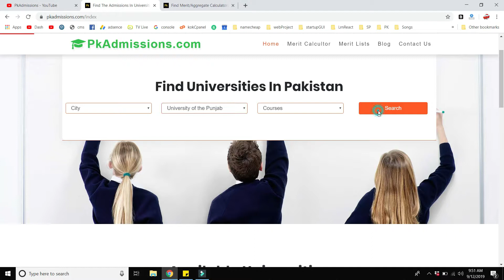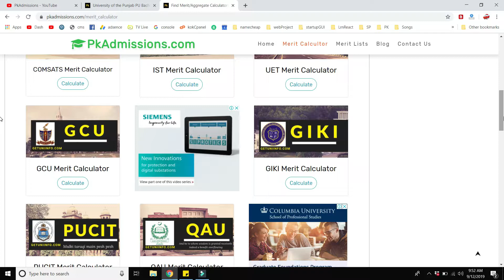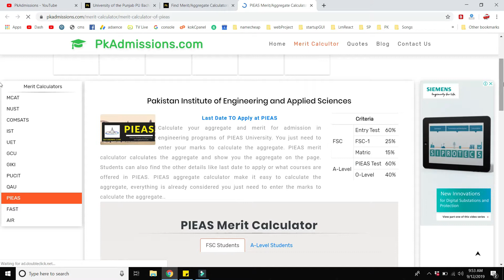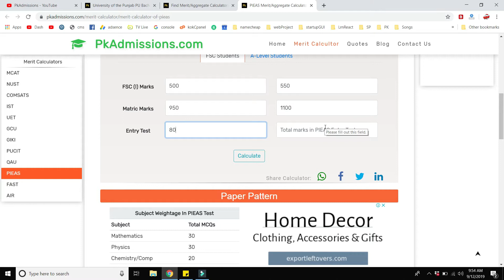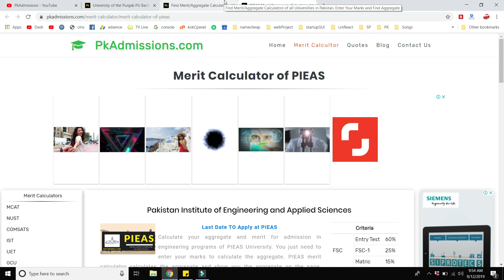PIEAS merit/aggregate calculator last date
PIEAS merit/aggregate calculator

Check the webiste for further details.